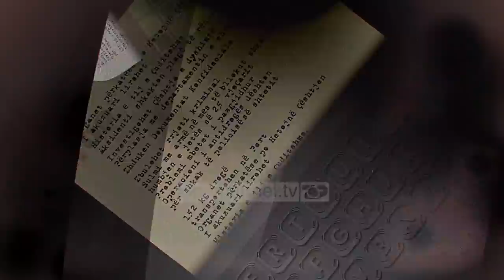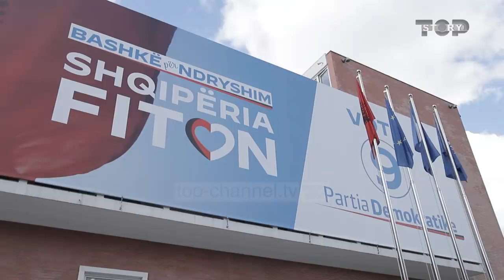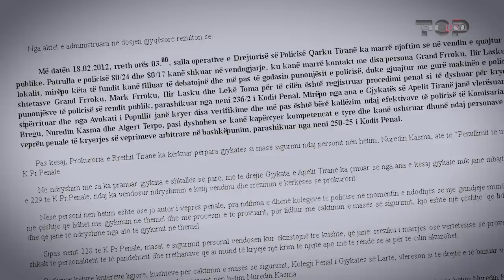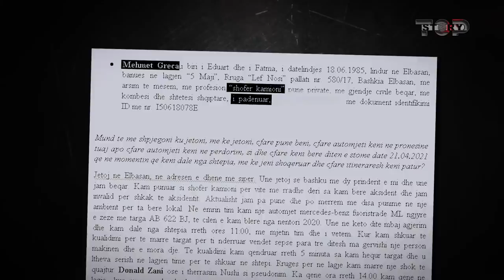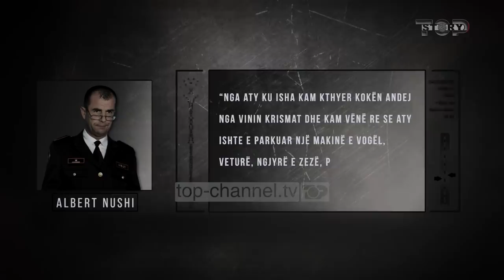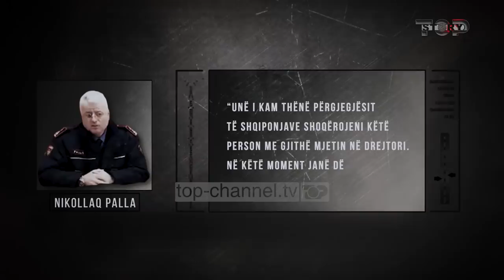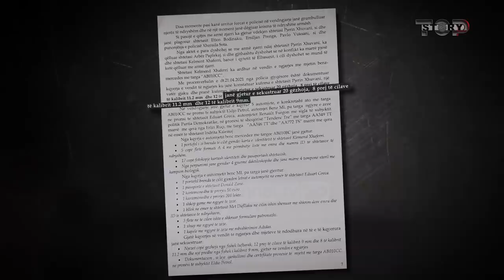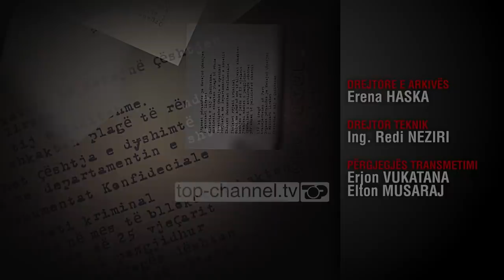“Vrasja e Pjerin Xhuvanit” - Detaje ekskluzive nga dosja hetimore, si u mpleksën bandat-Inside Story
9 shtatori i vitit 2021 shënon startin e mandatit të tretë radhazi në qeverisjen e vendit për Partinë Socialiste…

Një fushatë e egër, akuza për shitblerje votash dhe ekzekutimi i një aktivisti politik lokal në Elbasan parapriu garën e 25 Prillit…

Mbështetësi i socialistëve Pjerin Xhuvani u ekzekutua nga aktivistë të armatosur të opozitës të mbledhur rreth një grupi të quajtur Struktura për Mbrojtjen e Votës.

Të pathënat e vrasjes së Xhuvanit, provat në vendngjarje, personat e implikuar në konflikt dhe dëshmitë ekskluzive të tyre.

Si u dorëzuan 10 policët e pranishëm dhe mbulimi në dëshmi i banditëve të implikuar

Programi "Inside Story" është një cikël dokumentarësh investigativë që synon transparencën, gabimet e qeverisë, inkompetencën, indiferencën, financat publike dhe cështje të tjera. Ky produkt  televiziv përfshin realizimin e intervistave me vetë protagonistët apo zyrtarët përgjegjës në terren, filmime në vendngjarje, informacione konfidenciale, materiale arkivore dhe dokumente zyrtare. Ky cikël trajton fenomene që prekin shoqvrinë tonë, nëpërmjet detajeve ekskluzive dhe të pathëna.

 Cdo të Merkure, Ora 22:30